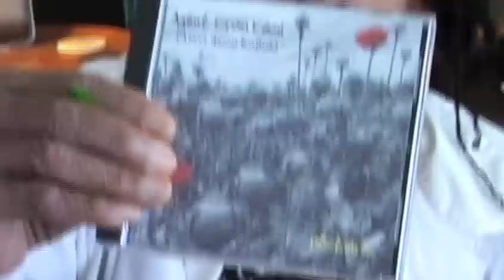Doctah X - Frequency Friday - Feb 3 2012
Doctah X is a Columbus OH musician who will be featured at the Fuse Factory's Frequency Friday event on Feb 3 at Wild Goose Creative.